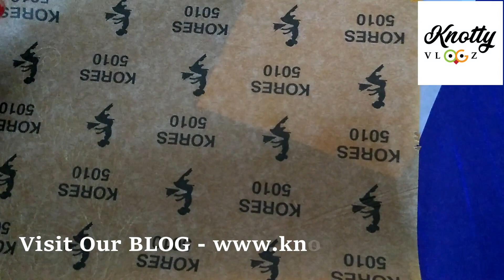Blouse Design Using Normal Needle | Hand Embroidery | Aari Work or Maggam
Blouse Design Using Normal Needle | Hand Embroidery | Aari Work Vs Needle Embroidery

Amazon Shop

Nothing Fancy Ayeeee !!!

Spread Love
Stay Healthy
Stay Cool